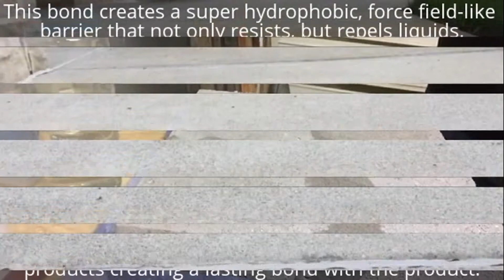Block Mold and Mildew up to 15 Years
Force Field newly improved formula blocks oil, and provides a near permanent waterproof protection for asphalt, asphalt shingles and even vinyl siding. Force Fields prevents water from penetrating the surface of various construction materials. This prevents mold and mildew from occuring for up to 15 years.